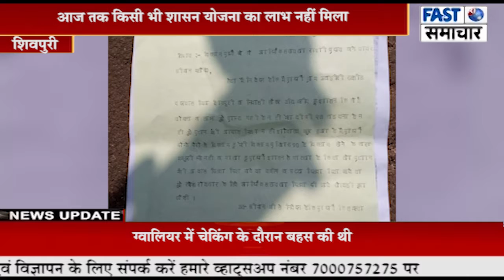साहब..! मैं विकलांग हूं, रोजगार नहीं कर पाता, जमीन का पट्टा दिलवा दो